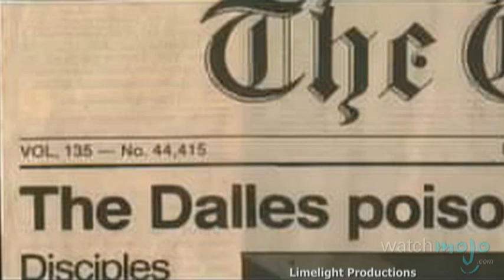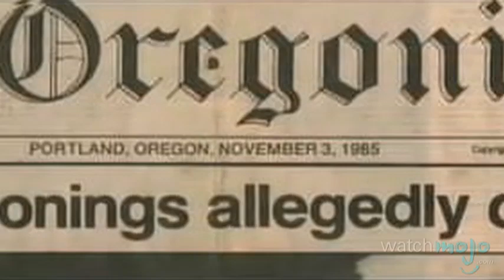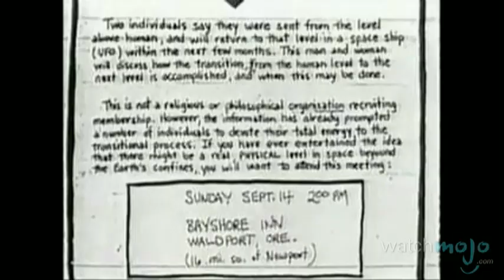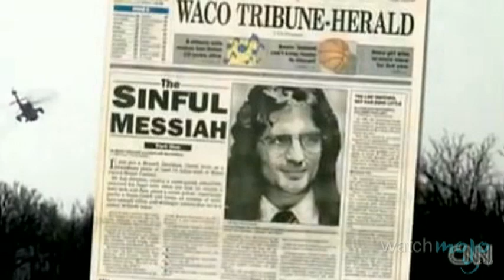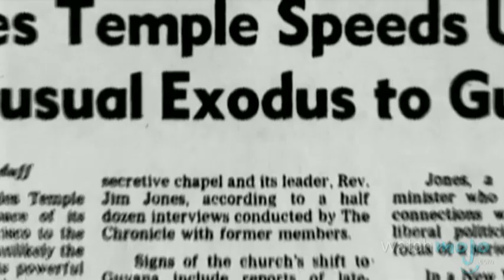Top 10 Cults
Top 10 Most Infamous Cults

Crazy beliefs and practices, crimes, mass suicides and even murder are all things that have been associated with cults due to a few bad groups. WatchMojo picks the ten most infamous cults in modern society.

List Entries and Rank:
#10. Bhagwan Shree Rajneesh’s Communities (Bhagwan Shree Rajneesh)
#9. Order of the Solar Temple (Luc Jouret)
#8. The Raëlian Movement (Claude Vorilhon)
#7. Heaven’s Gate (Marshall Applewhite)
#6. Aum Shinrikyo (Shoko Asahara)
#5. Unification Church (Sun Myung Moon)
#4. Hare Krishna (A. C. Bhaktivedanta Swami Prabhupada)